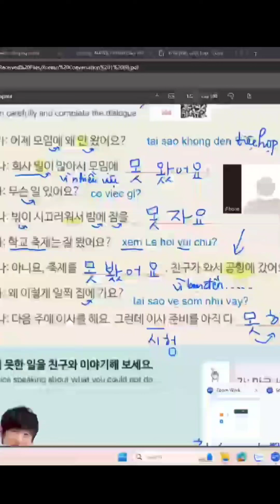bài 14 sejong 1 pn